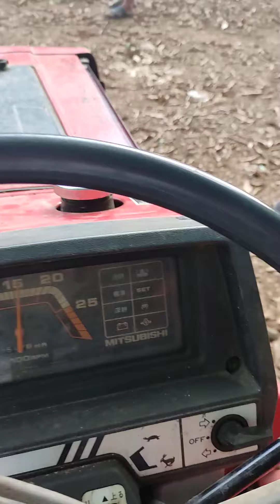Tractor pulling tree(banana)😂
Tree fall because of typhoon Ulysses